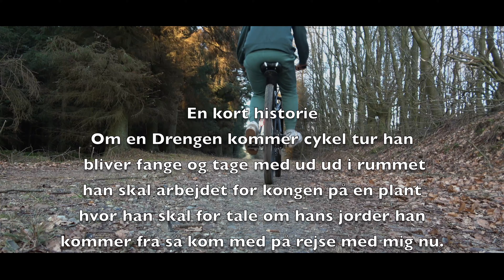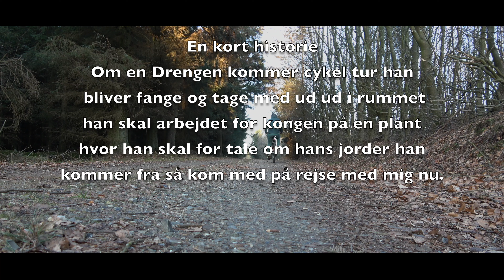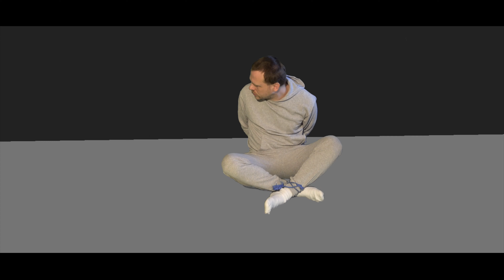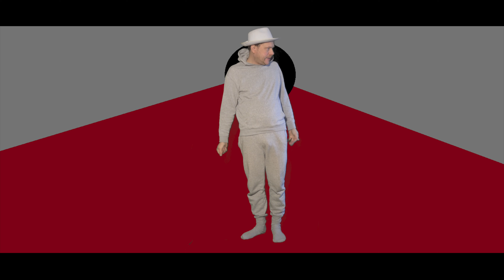1746 Drengen bliver tage til fange af kongen 4k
Drengen på jorder en dag bliver fange af en kongen som tager ham med og skal arbejdet for kongen